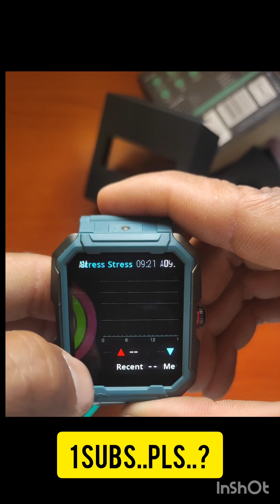Best rugged smart watch under 2.1 inch Amoled display.. बेस्ट स्मार्टवॉच अंडर 1199rs बड़ा डिस्पले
best smart watch under budget

tranding flip phone best deals